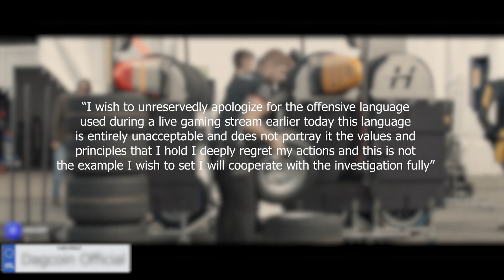Juri Vips' Racing Career Is Finished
A massive Helmet in my opinion, and not the one you put on your head